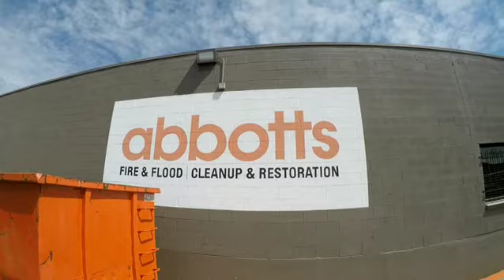🧡Abbotts Kids & Pets Day🧡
Behind the scenes video of an incredible day at Abbotts!  🌞